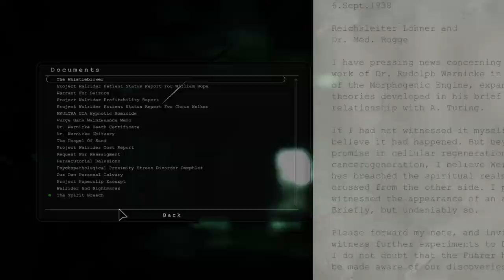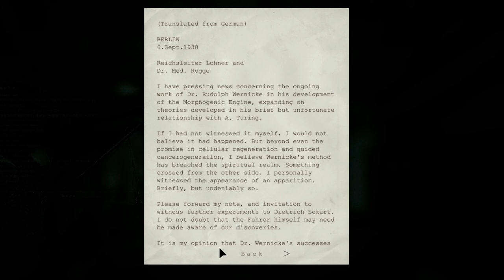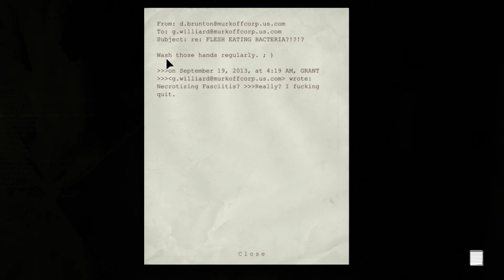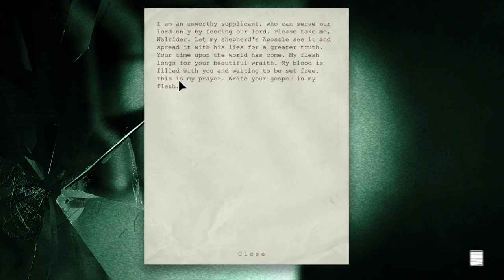Outlast - Ep.9 I don't watch movies without popcorn.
Sorry I didn't show you guys the film! But I don't think we missed much!